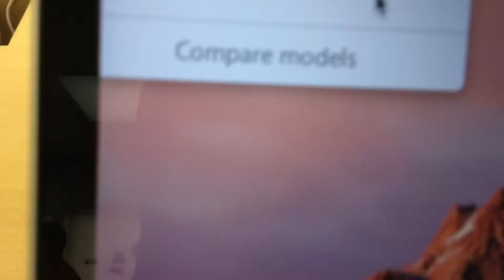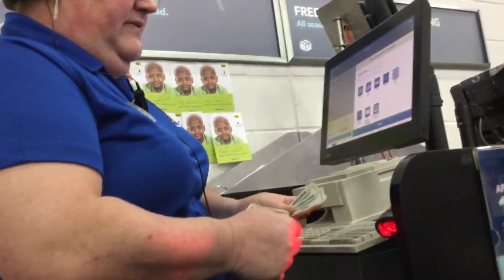Our First Vlog over 5 minutes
This was our search for the new echo dot